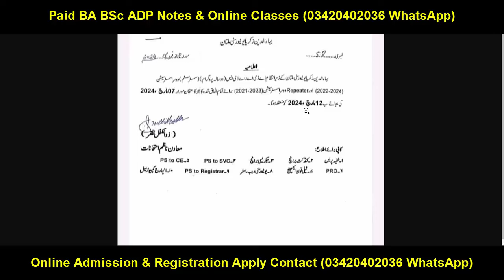ADA ADS Exams Postponed Official Notification | ADA ADS Exams 2024 Postponed News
Your Search:
Successful Graduate
Aiou
pu
uos
bzu
gcuf
uog
virtual university
adp result
ba bsc result
ba result
bsc result
adp admission
Adp Admission
Uos Exams
Uos Admission Ba Bsc Adp
uos
ba
bsc
adp
adc
ada
ads
uos exams
uos supply exams
uos results
university of sargodha
uos exams
uos admissions